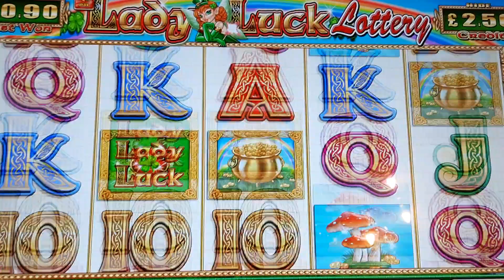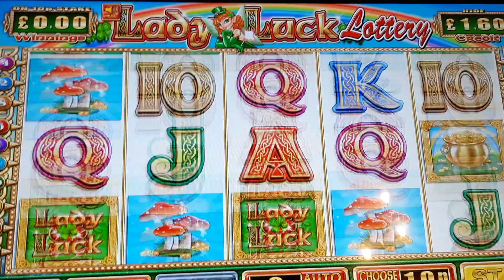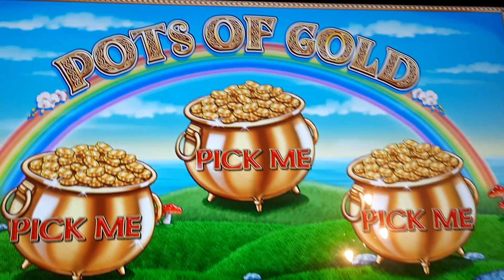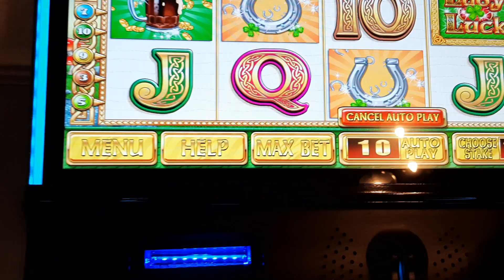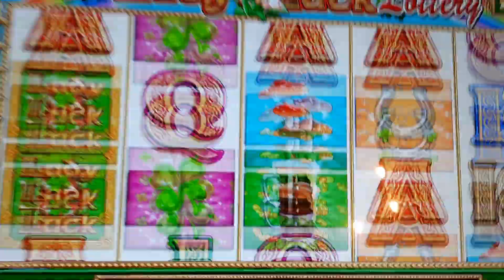Lady Luck Lottery 10p Stake £10 JP With 3 Free Spins Features